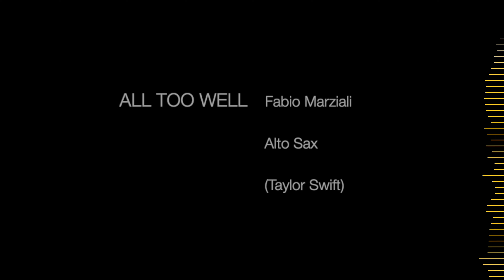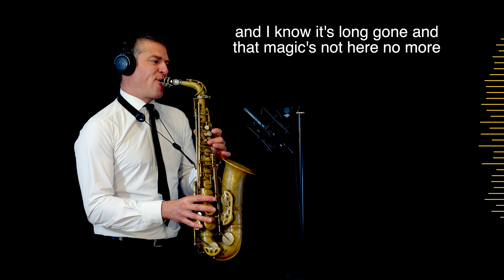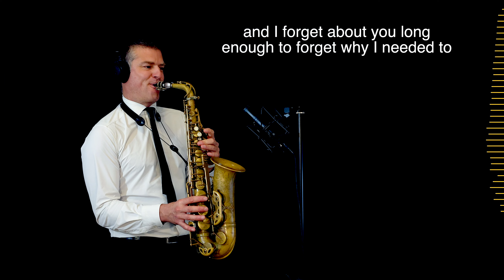ALL TOO WELL - Taylor Swift - Alto Sax - Free score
All Too Well is a poignant ballad by Taylor Swift that delves into the complexities of a past relationship. The song paints a vivid picture of a love that was once passionate and intense but ultimately ended in heartbreak. Swift's lyrics capture the raw emotions of longing, regret, and the lingering pain of a lost connection. She explores the themes of youth, vulnerability, and the bittersweet memories that remain long after a relationship has ended. The song's haunting melody and Swift's emotive vocals create a powerful and unforgettable listening experience, resonating with anyone who has experienced the heartache of a failed romance.

GEAR:

Sax Gear

Sound Gear

Logic X

Video Gear